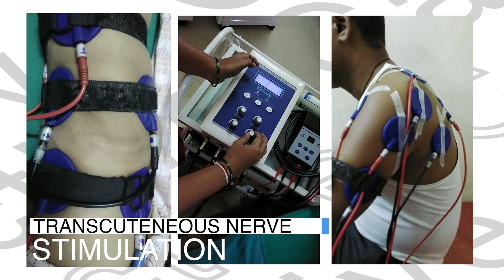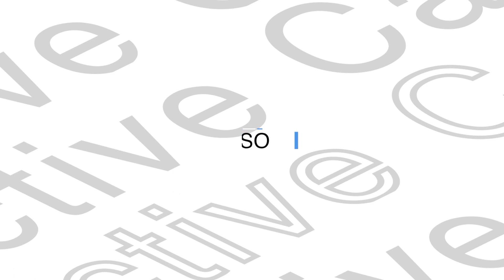Physiotherapy&theirbenefits/course/collage/treatment#physiotherapy#youtubeshorts#backpain#clinic#med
physical therapy treatment and their benefits in daily activities